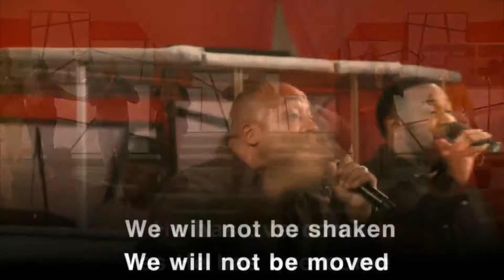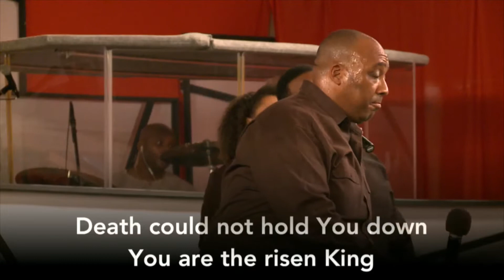Night of Worship 2017 | Center of Hope